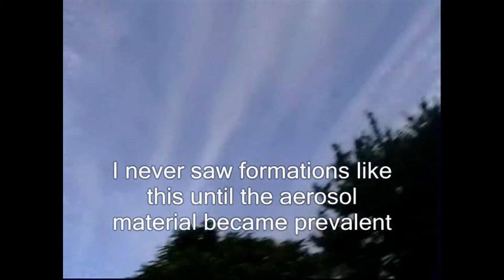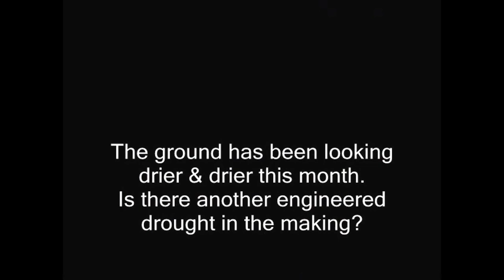GLOBAL ALERT About Geoengineering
A short video clip and a few photos to show the cloud formations in the sky. These types of formations were not evidence until aerosol spraying/ chemtrails became prevalent.